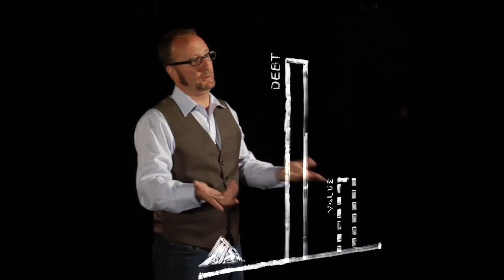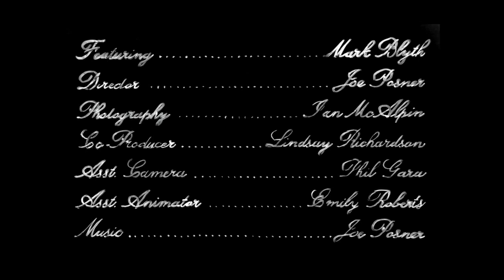The Watson Institute at Brown University presents Mark Blyth on Austerity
A Watson Institute video on the global trend toward Austerity budgets featuring Mark Blyth, the author of Austerity: The history of a dangerous idea

Directed by Joe Posner

Produced by
Brown University's Watson Institute for International Studies (watsoninstitute.org) in association with the Global Conversation (globalconversation.org) and Global Media Project (globalmediaproject.net).

Mark Blyth is a professor of International Political Economy at Brown University and faculty fellow at its Watson Institute for International Studies. He is writing "Austerity: The History of a Dangerous Idea," forthcoming from Oxford University Press in 2011.